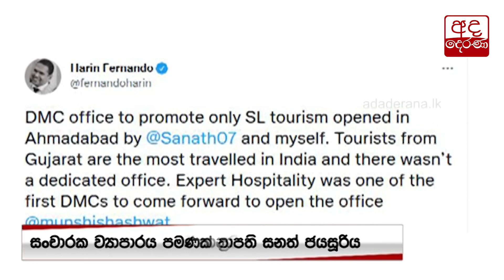සංචාරක ඇමතිගේ අපේක්ෂාව